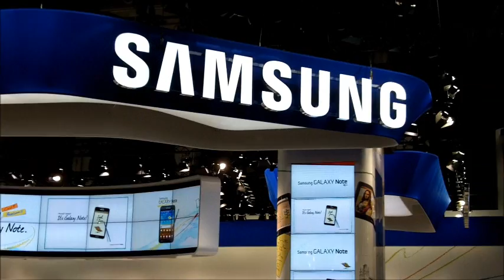Desde el Stand de Samsung MWC 2012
Desde Barcelona, España, entrevistas con los fabricantes, Reviews de los últimos modelos de Móviles, el contacto directo con expositores de las grandes marcas que marcan tendencia en el mundo de las telecomunicaciones.

Síguenos vía Twitter @AlmuerzoNegocios y por la frecuencias de Radio Studio 88.5